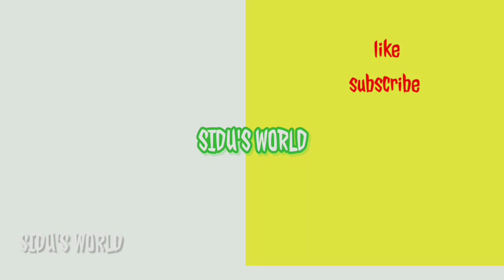BREAD MASALA llചിക്കൻ കടായിയെ തോൽപ്പിക്കും ബ്രെഡ് കടായി ll SIDU'S WORLD ll